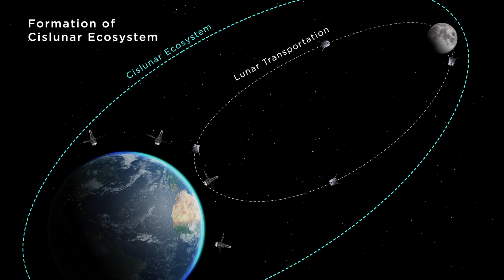TENACIOUS Rover Documentary Episode 4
We are just days away from our Moon landing attempt! The RESILIENCE lander, carrying our customer payloads and the TENACIOUS micro rover, are in low lunar orbit, readying for decent to the lunar surface on June 5th (UTC/EDT).

Today we’re looking back on our favorite moments from the micro rover documentary series, co-produced with the Luxembourg Space Agency.

TENACIOUS ROVER DOCUMENTARY EPISODE 5:

🌕  As we look back, we are reminded of the motivation behind this endeavor and what we have to look forward to as the new space economy continues to blossom.

🌕  You can revisit previous episodes archived on our YouTube channel.

Thank you for joining us on this journey!